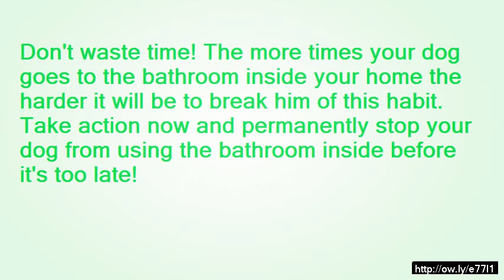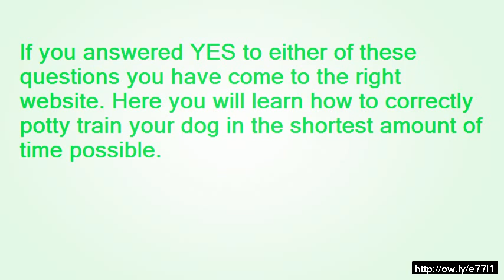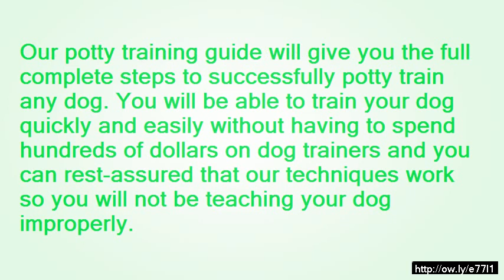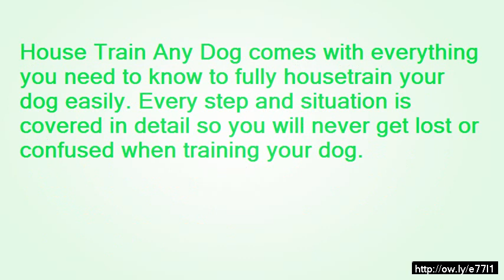how to train your dog articles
Will not spend time! The harder instances your puppy visits relieve themself in the home a more complicated it can be so that you can break up your ex on this behavior. Make a change currently as well as completely cease your pet through while using rest room interior previous to it truly is far too delayed!